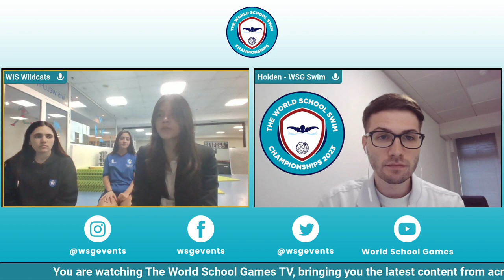WSGSwim - Tune in with the Team: GEMS Wellington International School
𝗕𝗘𝗦𝗧 𝗘𝗫𝗣𝗘𝗥𝗜𝗘𝗡𝗖𝗘𝗦 🏊‍♀️

"I was a part of this experience last year. I competed in London...it [WSGSwim] was one of the best experiences I've ever done."

Listen below to learn how excited GEMS Wellington International School is to be back at WSGSwim!

👉 Click here to find out how your school can also feel the excitement this May